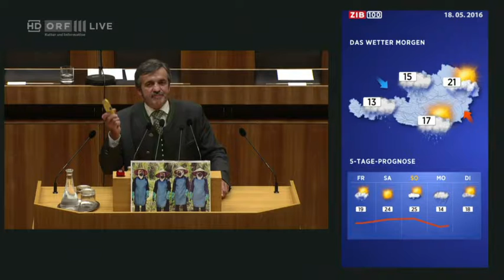Nationalratssitzung VII Leopold Steinbichler Team Stronach 2068065299